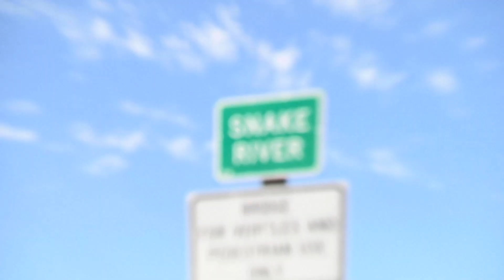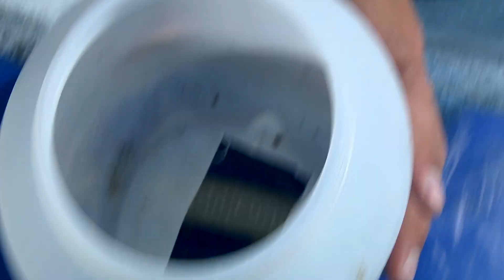Spyderco Atlantic Salt: Field Test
The rapids are a riot, but you never know what could be lurking downstream.  Take a knife, don't die.  Here's a list of knives that love the water as much as you do

The knife used in this video is a Spyderco Atlantic Salt It's lightweight, won't rust and could save your life.  Buy yours!

Thanks to Eric for taking some time to film.  He's an old college friend that is a riot to hang with.  Check out some of the crazy stuff he does in his kayak Like many knife users, Eric isn't a knife enthusiast; to him, it's a tool in case things get crazy on the river.  You'll notice he attached the lanyard through the thumb-hole opener of the knife, rather than the lanyard hole.  It wasn't until after we finished filming that we got that one figured out.  Live and learn, right?

Our channel is dedicated to knives and showing knives in use.

Filmed July 2012 in Jackson Hole, Wyoming.